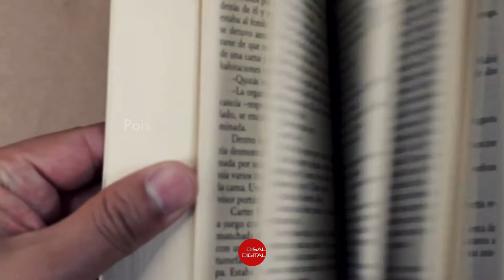Que tal ter a sua própria livraria digital?